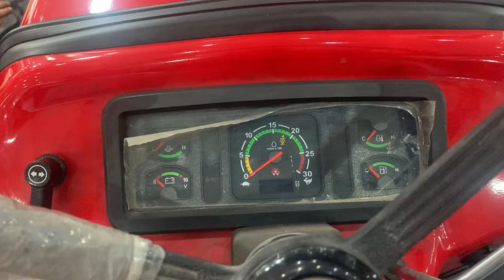[2024]Messy farguson 254 dynatrac 4wd specification and price detail video in hindi by farmer bande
Messy ferguson 254 dynatrac 4wd tractor specification and detail video with price by farmer bande
50 hp tractor
Power steering
4wd drive
High low medium
Flat plateform
Side shift gearboc
Constentmesh transmition
1850 kg lift capacity
43 hp pto power
Quadra pto
Digital meter
Inlinpump
3 cylinder
1750 engin rated rpm
Doubl distibutar
Helogen headlamp

Messy ferguson 254 dynatrac video
Messy Ferguson ￼ 254 dynaTrack price in Haryana
Messy farguson 254 dynatrac 4wd video
Messy farguson  tractor ki video
Messy tractor ka show room
Messy tractor ki kimat
Messy 254 tractor ki parformance